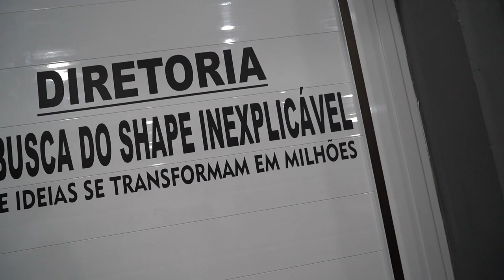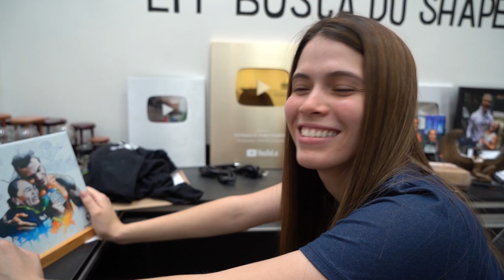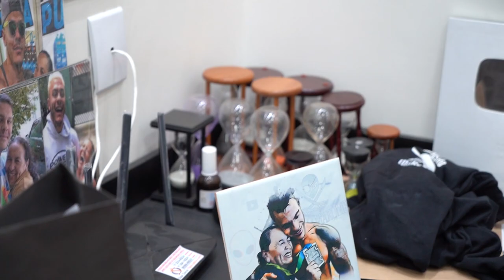TROUXE AS PARAGUAIAS PRO BRASIL